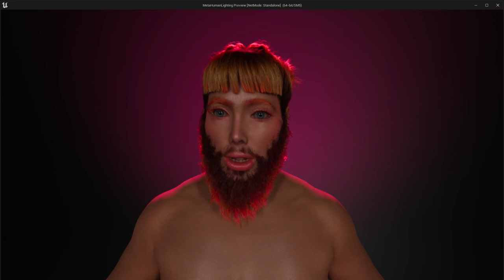Metahuman Queen Ember Bloodstone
Introducing Metahuman Queen Ember  Bloodstone ( they/them)
Here to uplift and spread love, be silly and serious sometimes, chat and dish about anything that needs saying, and even sing. So sit back and enjoy!